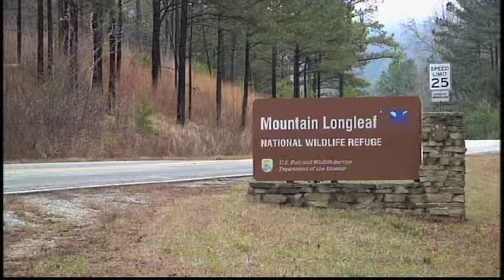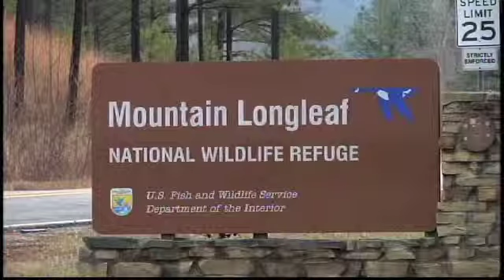Longleaf National Refuge in Anniston